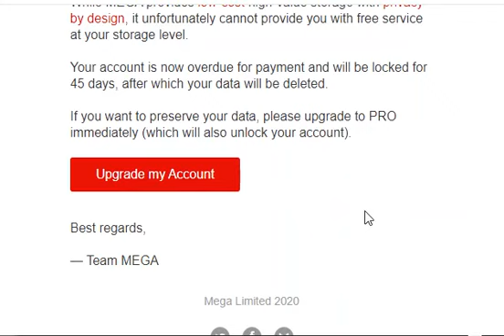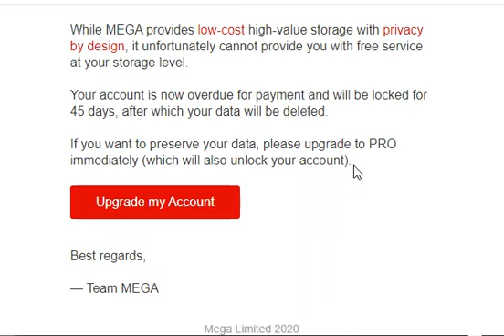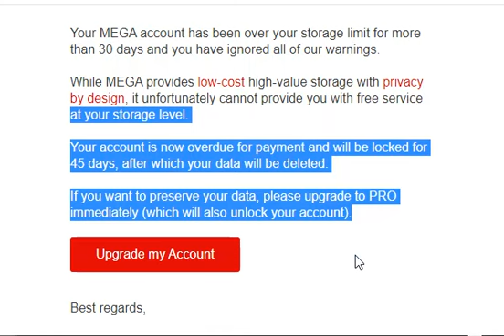Warranty! My Links to Mega.nz data are gone.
Please go back to my old videos and download the data or information you need. Otherwise it will not be there next time, Mega.nz drive have new policy if no updated or paid the free 50 GB drive will be deleted in 45 days. 11/21/2020
Some are already not there anymore for AIWO, Neo Geo X handheld, NGM USB and by December all my links will not be there anymore. Sorry.